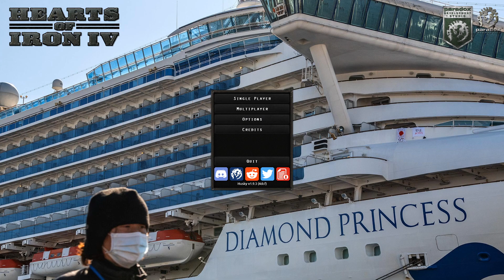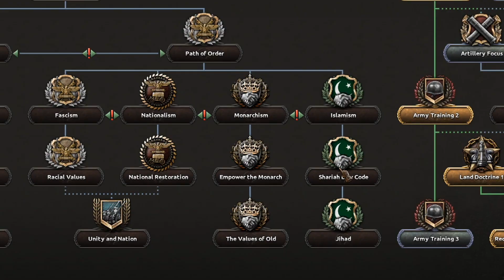KAŁACH URATUJ MUJ HONDURAS, czyli RATOWANIE KAMPANII WIDZÓW w Hearts of Iron 4